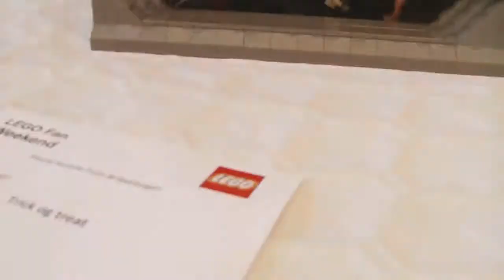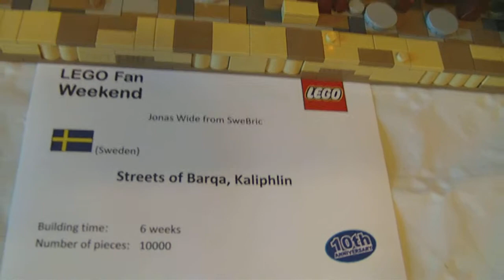LFW2014DK - Hall 1, Table 1 (cont.)